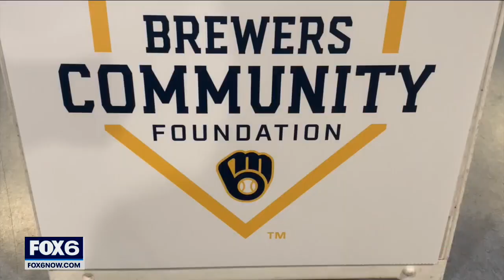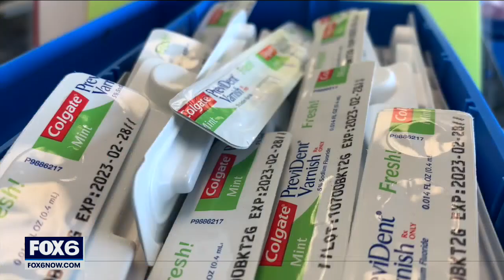Kids receive dental exams at American Family Field | FOX6 News Milwaukee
Since the coronavirus pandemic started, Milwaukee area dentists say that a significant portion of underserved children are going without proper dental checkups. A surprise group is going to bat for them to help brighten their smiles.